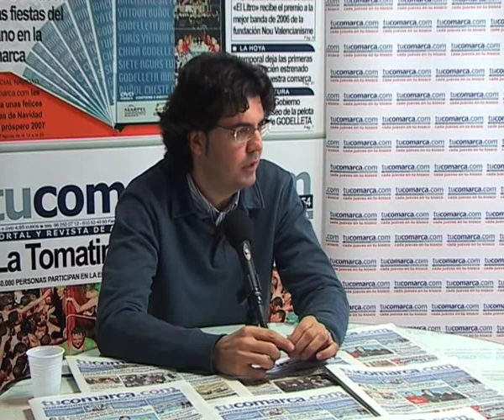Entrevista a Marcial Díaz (PP Buñol).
Entrevista al candidato del Partido Popular a la alcaldía del Ayuntamiento de Buñol, Marcial Díaz Garrigues, tras su reciente elección.